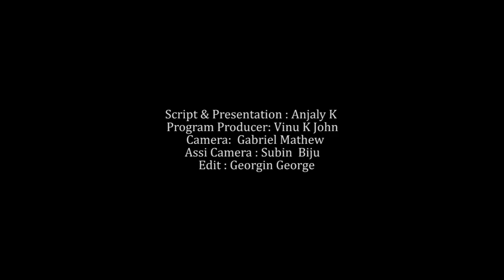AUGUST 28 | INNU | MVTV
Script & Presentation : Anjaly K
Program Producer: Vinu K John
Camera: Gabriel Mathew
Assi Camera: Subin Biju
Edit : Georgin George